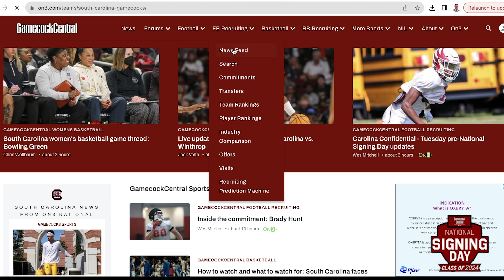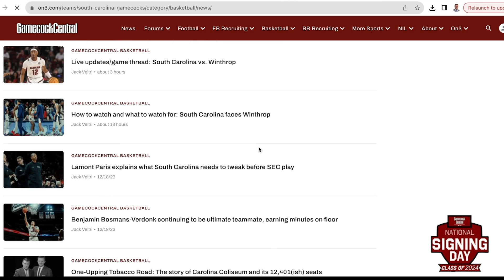DB David Bucey signs with South Carolina | National Signing Day 2024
DB David Bucey made it official on Wednesday by signing his National Letter of Intent to play football for South Carolina. Gamecock Central's Mike Uva reports.